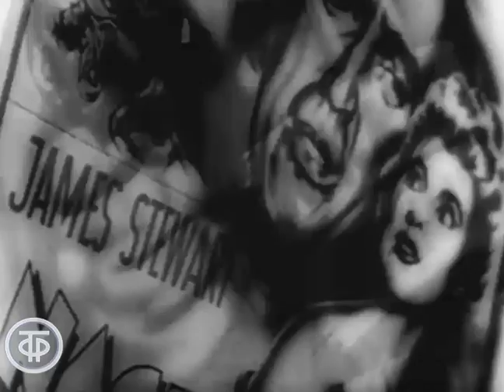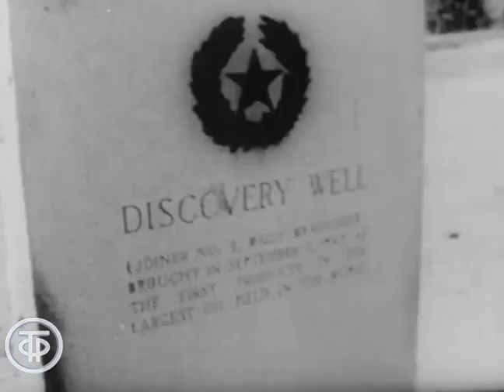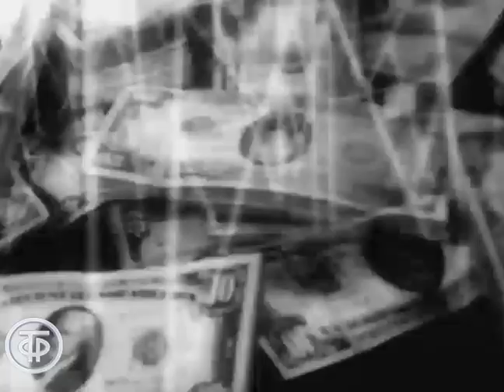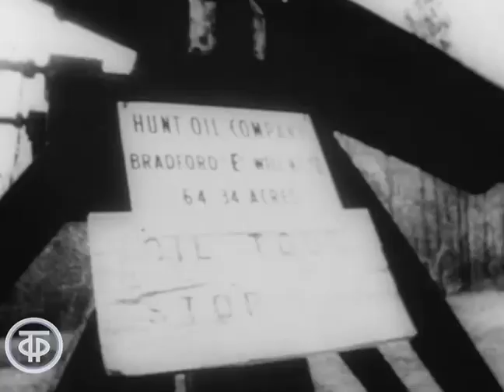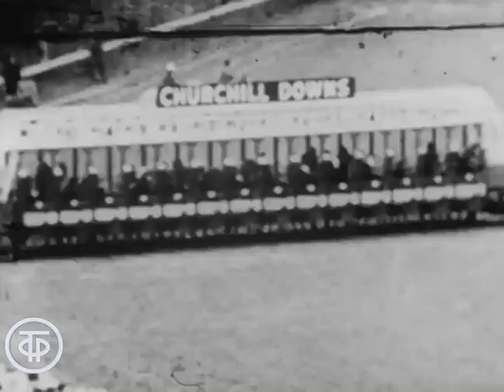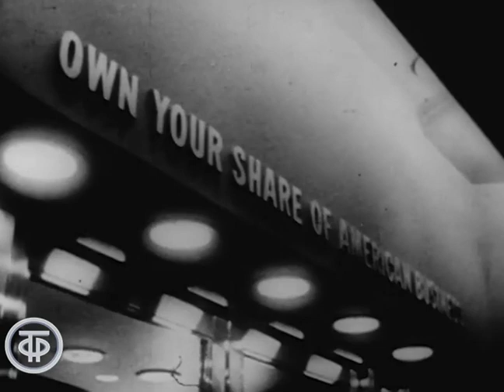Владыки без масок. Гарольд Хант - игрок на Олимпе. Фильм Валентина Зорина (1970)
Владыки без масок. Гарольд Хант - игрок на Олимпе. Фильм 1
Первая часть фильма политического обозревателя Валентина Зорина об американском миллиардере и нефтяном магнате Гарольде Ханте, именуемом "самым страшным человеком Америки".

Гл. ред. информации, 1970

Автор сценария - Валентин Зорин
Режиссер - Анатолий Семенов
Оператор - Сергей Шмид
Ведущий - Валентин Зорин